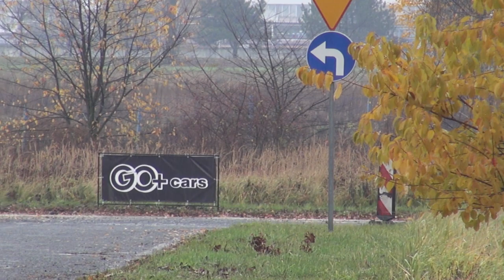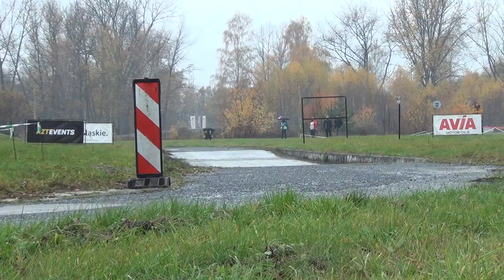8 Runda SMT 2019 - Olaf Grabowski / Paweł Borkowy - Fiat CCS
8 Runda SMT 2019 - Olaf Grabowski / Paweł Borkowy - Fiat CCS